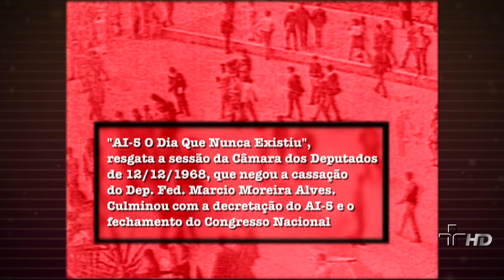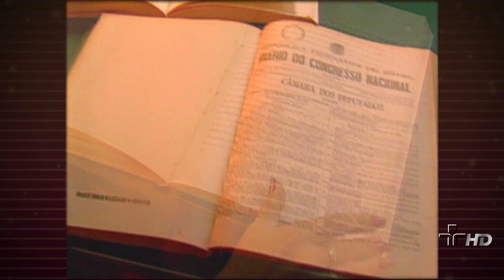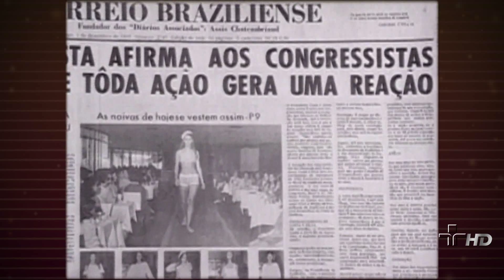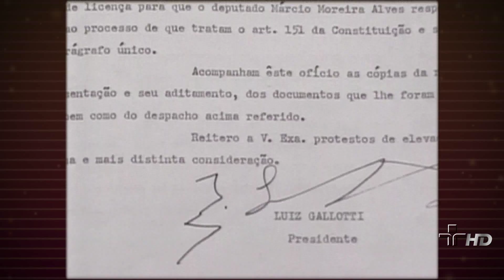AI 5 - Cultura Retrô - 08/12/2011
Reportagem sobre documentário AI5 - O Dia que não existiu.